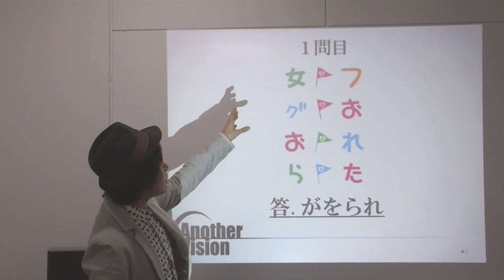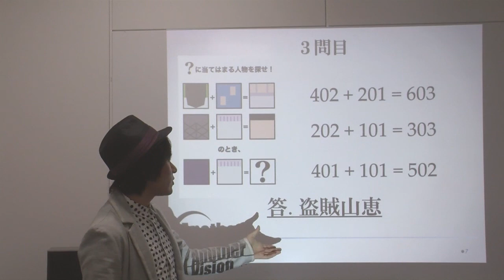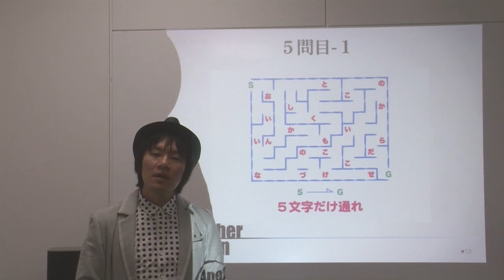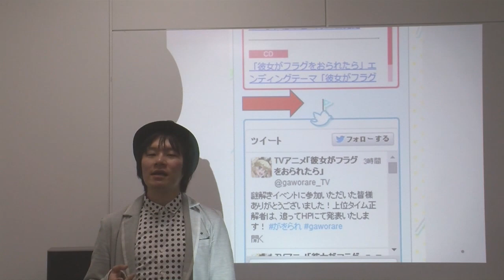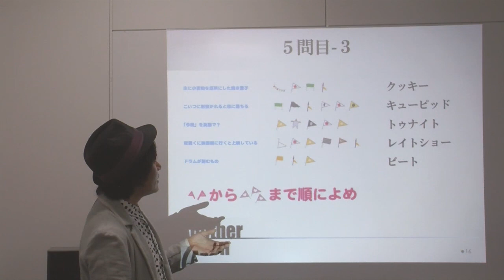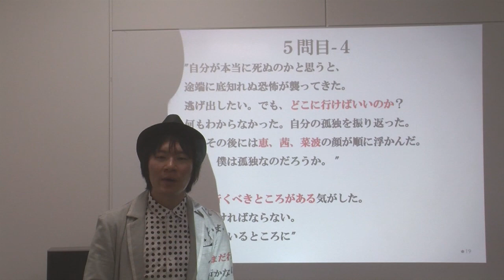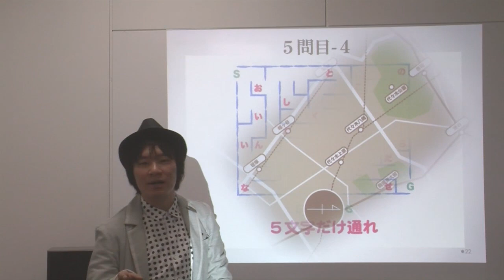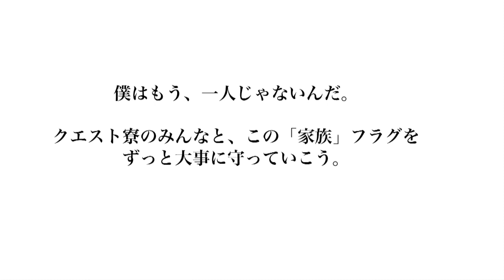『彼女がフラグをおられたら』謎解きキャンペーン解答解説